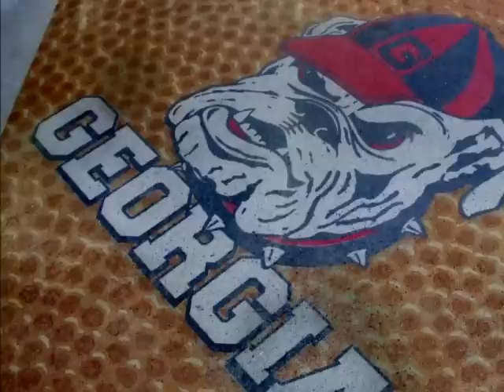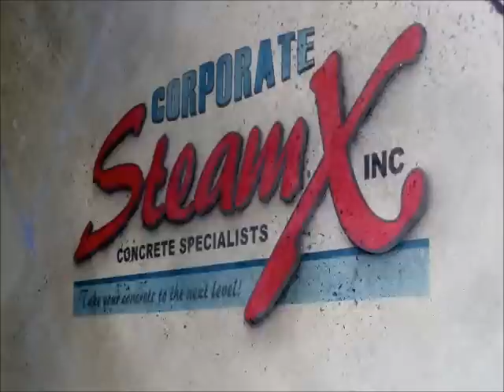Georgia Bulldogs Stencil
Corporate SteamX installing a Georgia Bulldog stencil using Floor Maps and Ameripolish.